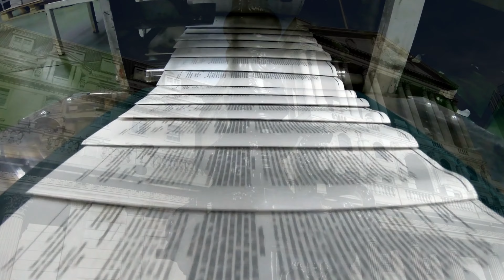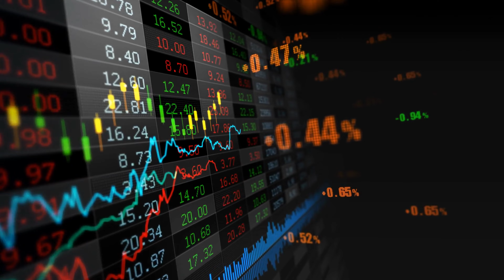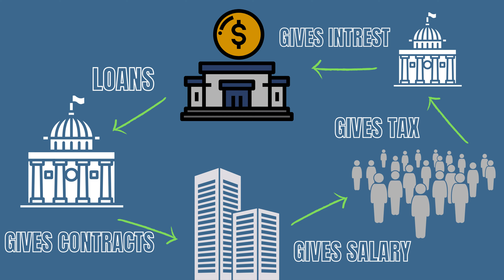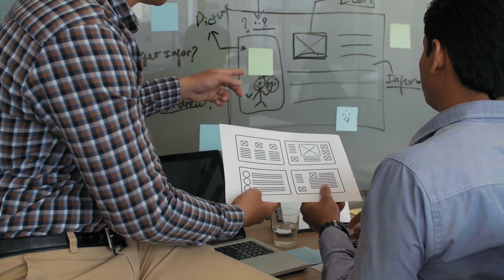WHY MONEY IS A SCAM (and you're a part of it)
What is money? How have the media, goverments and financial entities manuplated us? Watch this video to find out why money is fake and is just a scamming tge middle and lower class.